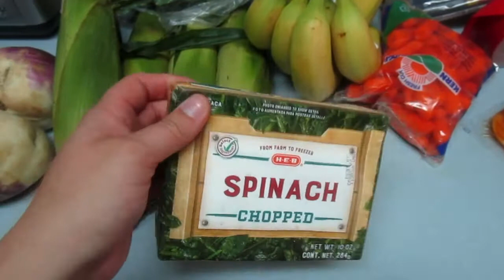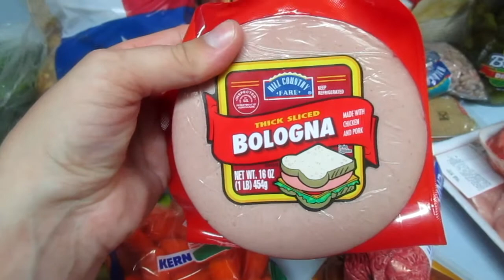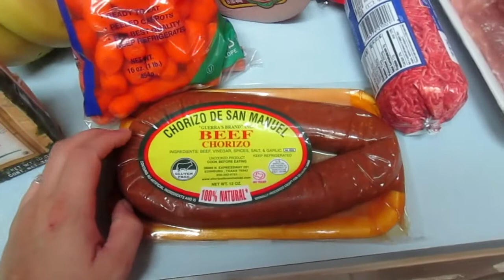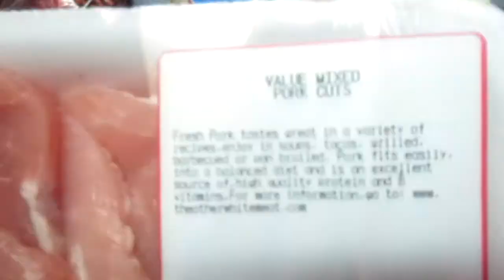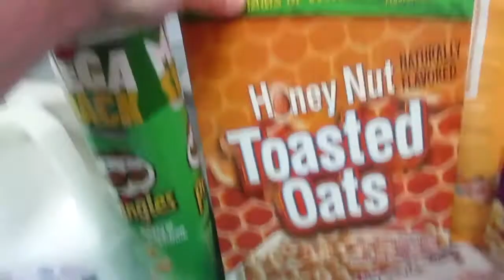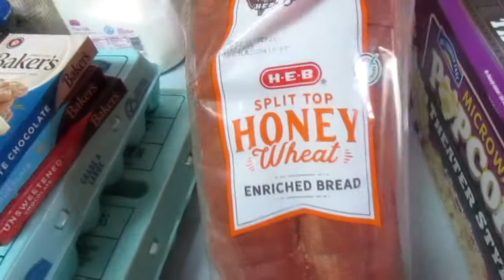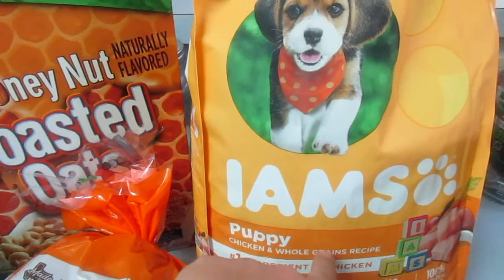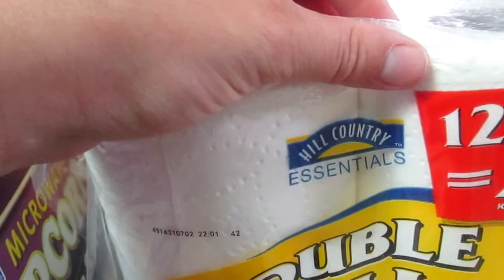H-E-B WEEKLY GROCERY HAUL | TEXAS | 9/14/2020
This week I stuck with basic meals that the kids like. We are a family of 5 and our 3 kids are 6 years old,  5 years old and 3 years old so they don't eat THAT much food and they don't like anything too crazy!

MONDAY- SPAGHETTI WITH SALAD AND GARLIC TOAST
TUESDAY- PORK CHOPS WITH BAKED POTATOES AND CORN ON THE COB
WEDNESDAY- ROAST BEEF WITH CARROTS AND MASH POTATOES
THURSDAY- REFRIED BEAN TOSTADAS
FRIDAY- PIZZA
SATURDAY- SOUP
SUNDAY- LEFTOVERS